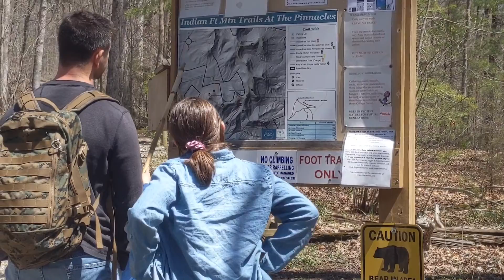Small Town Adventures| Berea, KY| Standford, KY| The Pinnacles| Small Town Living| Life in KY| S8E3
We are a family of 7 who quit the standard life to travel full time in our RV in 2019!

Season1- Full Time Family/ 2019 Adventures
Season 2- The Journey West
Season 3- The Journey Home
Season 4- The Journey Home Again
Season 5- Ozark Adventures
Season 6- Life in Ozarks/Part 2- Where We End Up
Season 7- Bluegrass Adventures

Season 8- Life in Kentucky!
"We sold our house in Cle Elum, WA in 2019 and have been traveling the Country & living full time in our RV for 3 years now. We never dreamed our final destination would be Kentucky, but here we are!"

Episode 1- Premiere / Kentucky Life Adventures
Episode 2- Spring Adventures / Easter 🐣 2022

Episode 3- Small Town Adventures / The Pinnacle
We love all the small towns around Kentucky and we prefer living in a small town. We enjoy the quaint shops and restaurants and the historic downtown buildings. Here in Kentucky you find a lot of that!